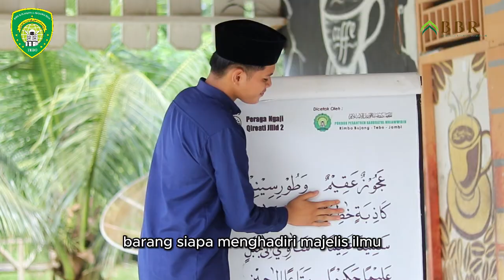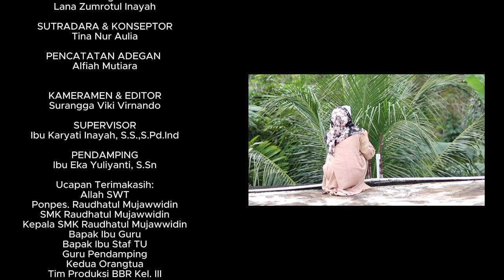Ramadan Senang || BBR || Kelompok 3 || Pahala Menuntut Ilmu di Bulan Ramadan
Berbagi Berkah Ramadhan (BBR)
SMK Raudhatul Mujawwidin
Pahala Menuntut Ilmu Dibulan Ramadhan
Oleh Kelompok 3
1. Tina Nur Aulia
2. Surangga Viki
3. Lana Zamrotul Inayah
4. Cecep Wahidin
5. Alfiah Mutiara
6. Ni Komang Juwita
7. M. Habib Fahrezi